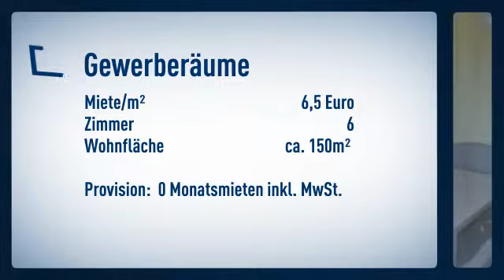PROVISIONSFREI - Büroflächen im Herzen von Dortmund am Hansaplatz!